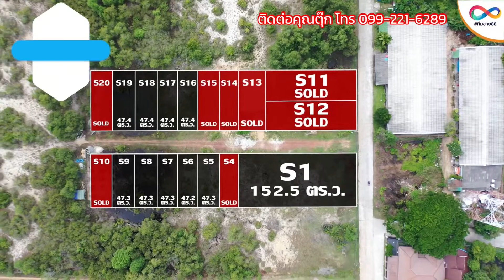อัพเดทแปลงว่าง ‼️ ที่ดิน หน้าโรงแรมหาดแก้วรีสอร์ท อ.สิงหนคร จ.สงขลา 10 แปลง สุดท้าย ใกล้ทะเลมากๆ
S20 SOLD ‼️

ที่ดินแบ่งขาย ใกล้🏩 โรงแรมหาดแก้ว รีสอร์ท สิงหนคร สงขลา
ว่างทั้งหมด 10 แปลง ‼️
ขายตารางวาละ 10,000-15,000 บาท
มีรายละเอียด ดังนี้

✳️S1-S3 (ขายเหมารวม S1)

S1
โฉนดเลขที่ 46850
เนื้อที่ 52.5 ตารางวา

S2
โฉนดเลขที่ 45574
เนื้อที่ 52.7 ตารางวา

S3
โฉนดเลขที่ 46849
เนื้อที่ 47.3 ตารางวา

✳️S5
โฉนดเลขที่ 46847

✳️S6
โฉนดเลขที่ 46846
เนื้อที่ 47.2 ตารางวา

✳️S7
โฉนดเลขที่ 46845

✳️S8
โฉนดเลขที่ 46844

✳️S9
โฉนดเลขที่ 46843

 ✳️S20 ❌SOLD ❌
โฉนดเลขที่ 46832
เนื้อที่ 47.4 ตารางวา

✳️ S19
โฉนดเลขที่ 46833

✳️S18
โฉนดเลขที่ 46834

✳️ S17
โฉนดเลขที่ 46835

✳️S16
โฉนดเลขที่ 36836

🌸พื้นที่ สีชมพู
ที่ดินประเภท : ชุมชน

🏡เหมาะสำหรับ สร้างที่พักอาศัย

🛣ห่างจากถนนทางหลวงหมายเลข 408
ประมาณ 1.3 กิโลเมตร

- หาดแก้ว รีสอร์ท สงขลา
- โรงแรมซีไลท์
- วัดเปรมศรัทธา
- โรงเรียน สงขลา วิทยาคม
- สำนักงานเทศบาลเมืองสิงหนคร
- สถานีตำรวจภูธรสิงหนคร
- ตลาดสดหน้าเมืองสิงหนคร

📮ตำแหน่งที่ตั้ง
ตำบล ชิงโค
อำเภอ สิงหนคร
จังหวัด สงขลา

📌ปักหมุด

📲คลิ้กลิ้งค์ไลน์อัตโนมัติเลยนะคะ
คลิ๊กไลน์ส่วนตัว👇🏻⤵️

สนใจเข้ากลุ่มติดตามข่าวสาร คลิ๊กลิ้งค์ด้านล่าง🔽⬇️